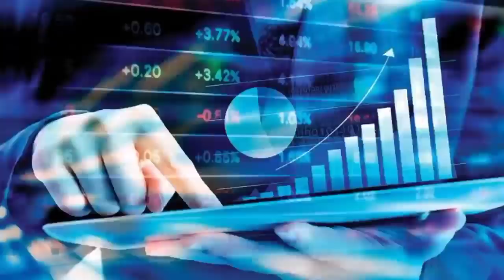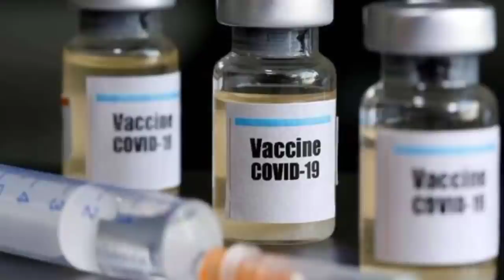अभी अभी : 27 नवंबर 2021 की बेहद चौंकानेवाली खबर | Top 50 | Non Stop News | PM Modi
27 नवंबर 2021 आज की बड़ी ख़बरें | देश के मुख्य समाचार | Top 50 | Non Stop Morning News| PM Modi,मौसम,

Andhra Pradesh,
Arunachal Pradesh,
Assam,
Bihar
, Chhattisgarh
, Goa,
Gujarat
, Haryana,
Himachal Pradesh,
Jharkhand
, Karnataka,
Kerala,
Madhya Pradesh,
Maharashtra,
Manipur,
Meghalaya,
Mizoram,
Nagaland
, Odisha
, Punjab,
Rajasthan,
Sikkim
, Tamil Nadu,
Telangana,
Tripura
, Uttarakhand,
Uttar Pradesh,
West Bengal
Allahabad Bank
HDFC Bank
ICICI Bank
Axis Bank
Kotak Mahindra Bank
Yes Bank
Andhra Bank
Canara Bank
Central Bank of India
Corporation Bank
Dena Bank
Indian Bank
Punjab